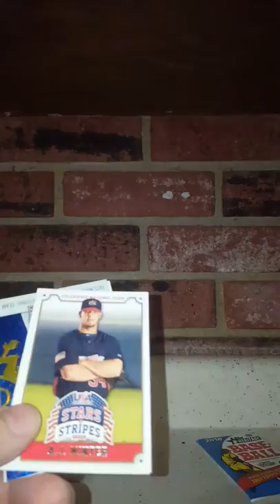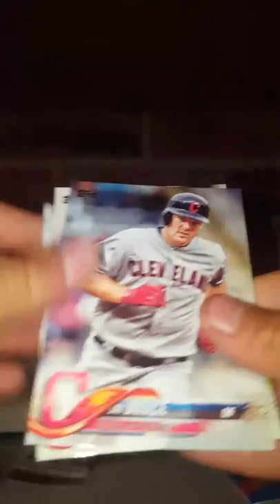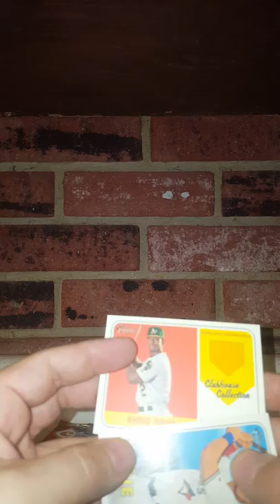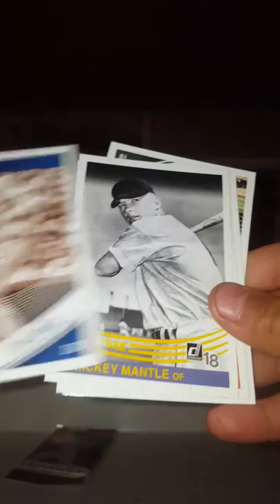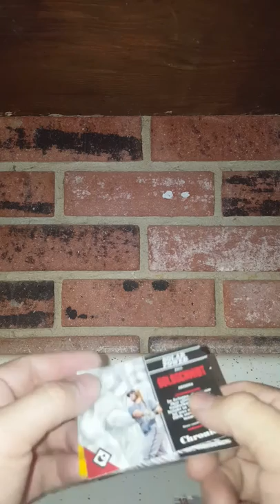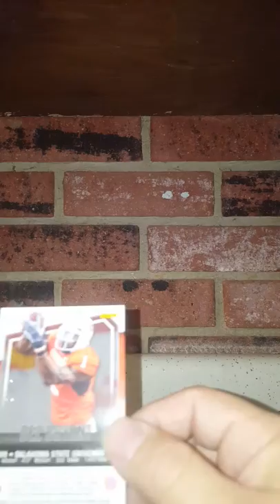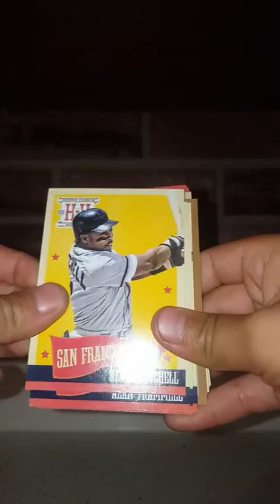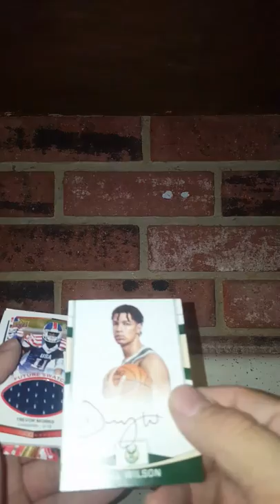March baseball card crate with add ons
4 hits